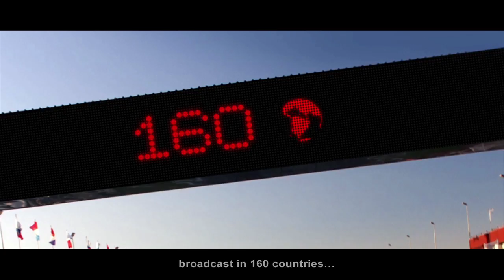GT Academy Middle East 2014: Episode Six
GT Academy is an international virtual-to-reality contest that allows the best Gran Turismo players to compete for the once-in-a-lifetime opportunity to become a real-life professional race car driver. Any player who proves his or her skill in the virtual world has a chance to go wheel-to-wheel in a real racecar on a real circuit to achieve the grand prize - a spot on the Nissan racing team, and all the training and licensing needed to race in international events.